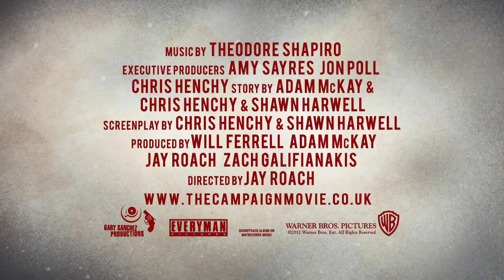The Campaign: Vote for Cam Brady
Will Ferrell and Zach Galifianakis go head to head to win the state of North Carolina's hearts in Jay Roach's The Campaign.